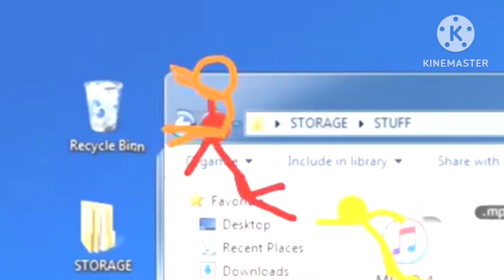Control (AvM, Red edit) Blinking lights warning!